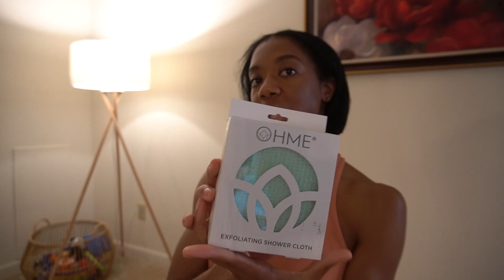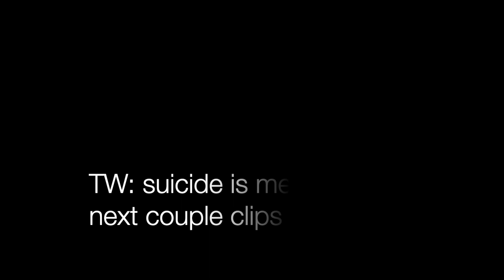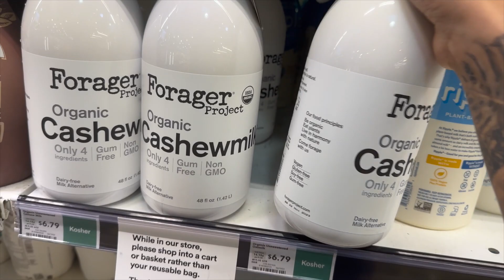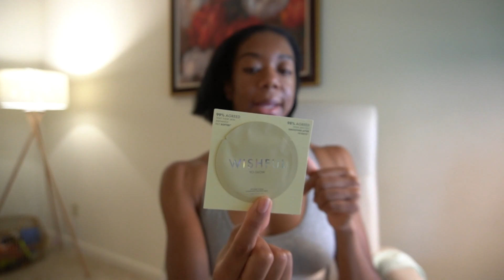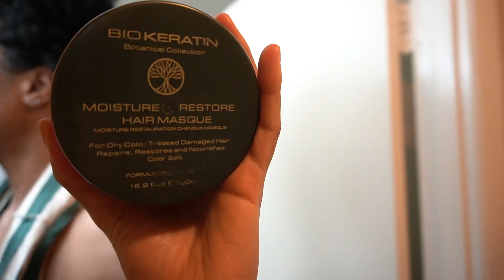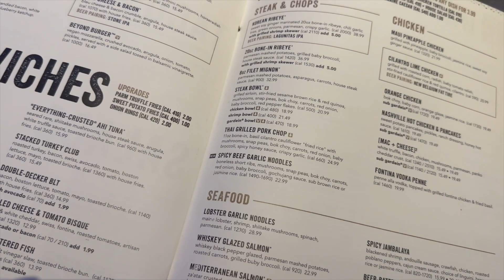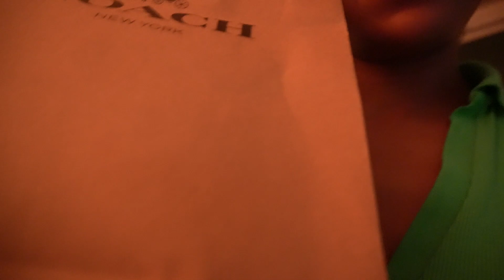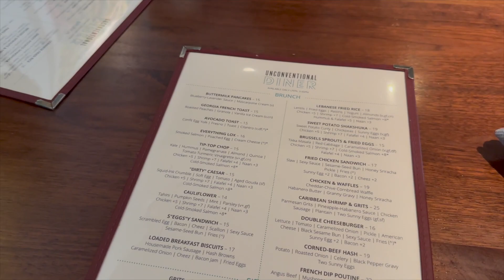VLOG: MORE BDAY GIFTS, MINI SEPHORA HAUL, EATING GOOD FOOD + MORE | SHOGLIZZY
Hey Y'all! Please enjoy this vlog from September 8th - 17th.

Love y'all!
Sho

Links
Lego flowers
Dry shampoo
Paddle brush: Marshall's,
Detangling brush: Marshall's
Squalane oil cleanser
Hyaluronic acid serum
Fenty mascara
Laniege lip mask
Enzyme mask
Paula's choice liquid exfoliant
Shea moisture intensive hydration hair mask
Briogio don't despair deep condtioning mask
Chi keratin silk infusion serum
Virgo necklace
Reebok's (Could not find the suede ones on the Reebok site)